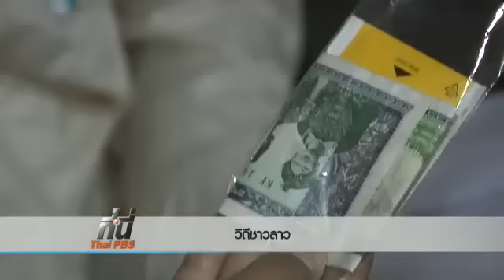วิถีชีวิตชาวลาว